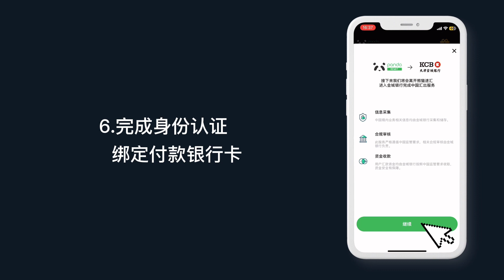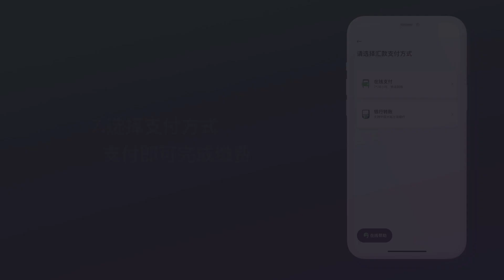京进语言学校上野校日本语言学校缴费视频KYOSHIN LANGUAGE ACADEMY UENO tuition